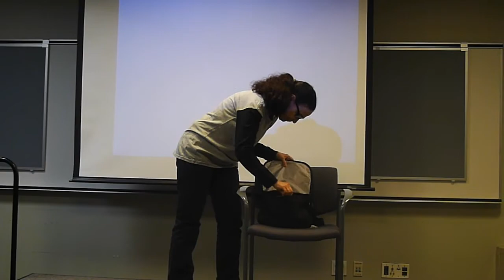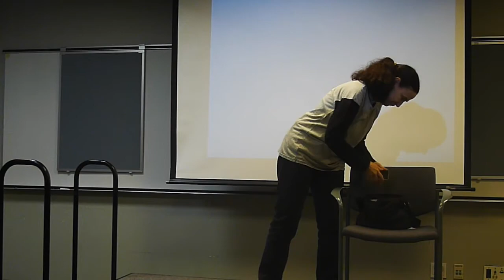UFT Players Solo Performances 2016 - Suzanne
UFT Players Presents Solo Performances
Journeys into Self